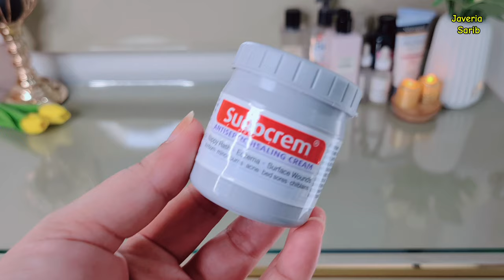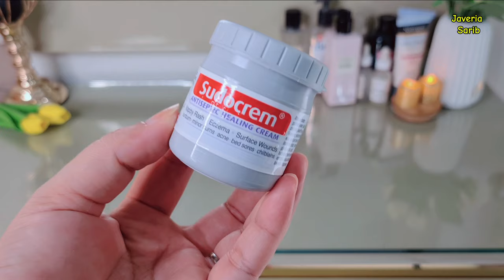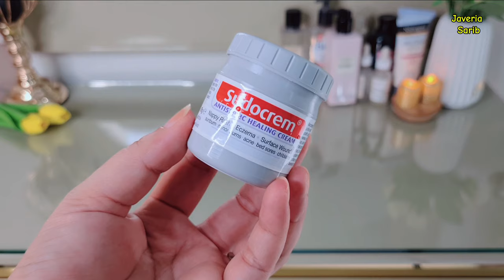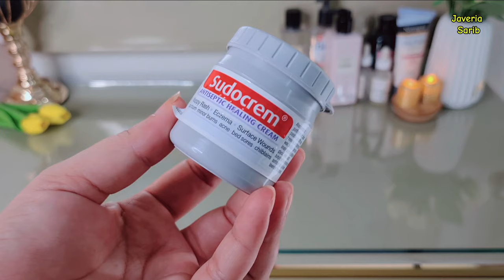🔥How To Remove Blackheads At Home/Blackheads Removal + Sudo Cream Review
How To Remove Blackheads At Home/
Blackheads Removal